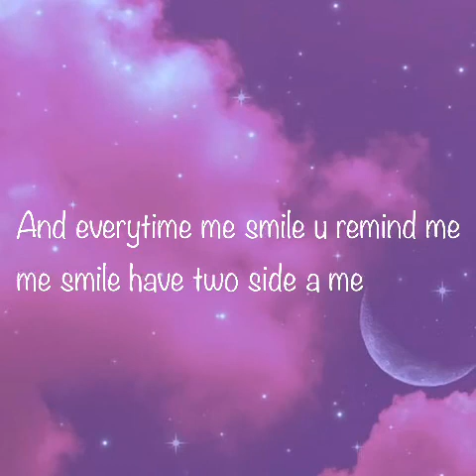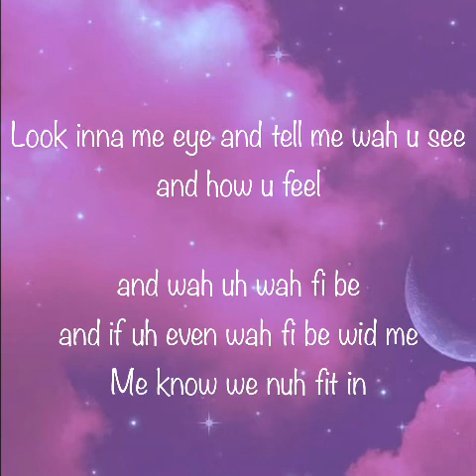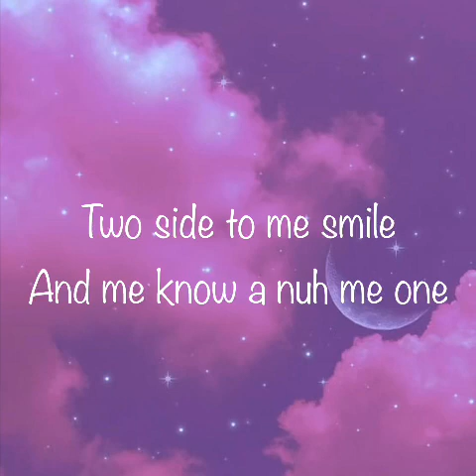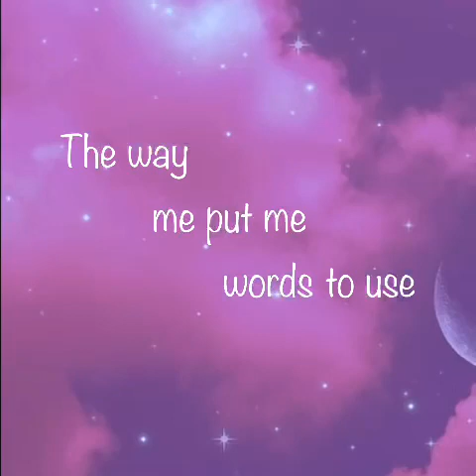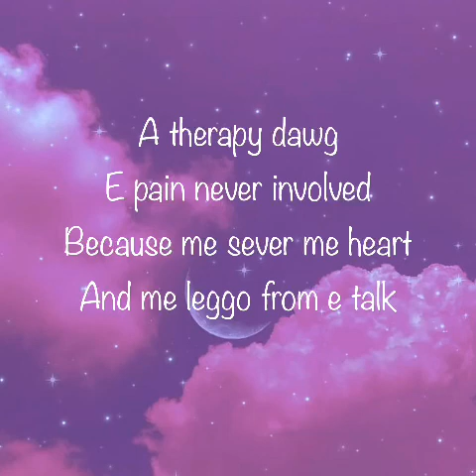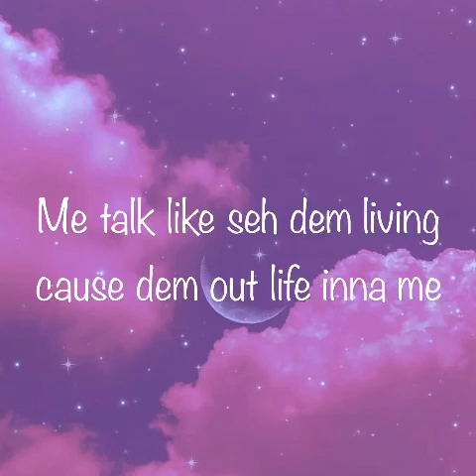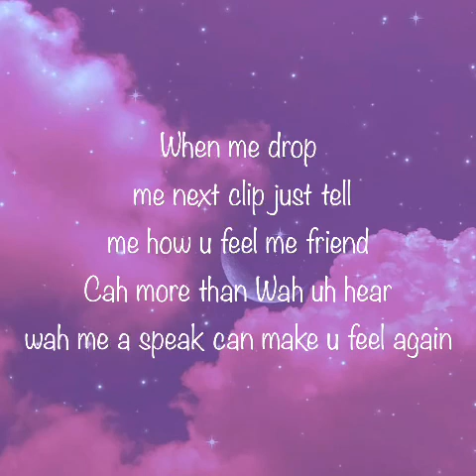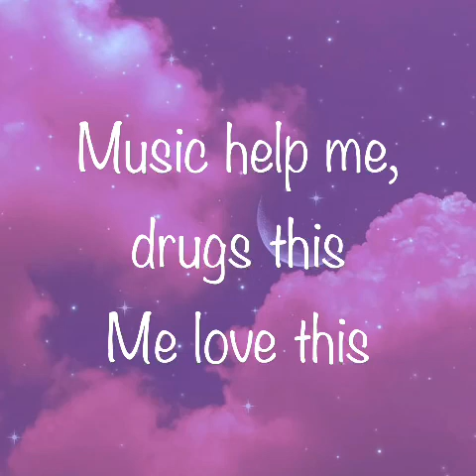Nile (2 Sides Of A Smile - Remix) Raw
Remix by Artist: Nile
Uh Zimmi!

"2 Sides Of A Smile"  is dedicated to all my fallen soldiers.  Friends who I loss to violence and those who struggled to cope with the pressures of this life.